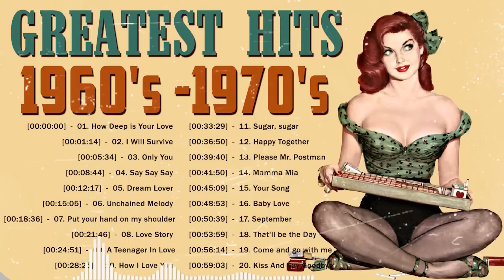Greatest Hits 1960s 1970s The best classical music I've heard since the 50's 60's